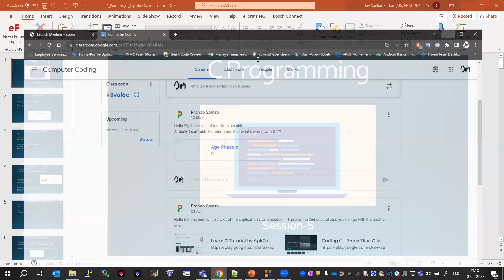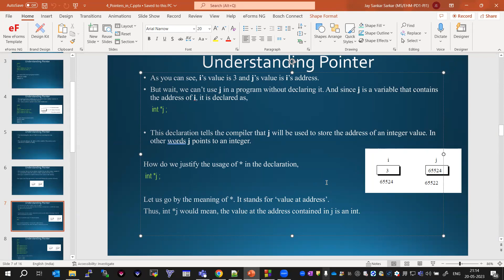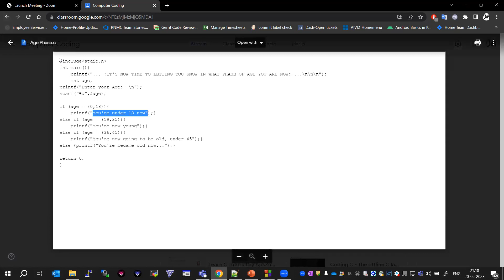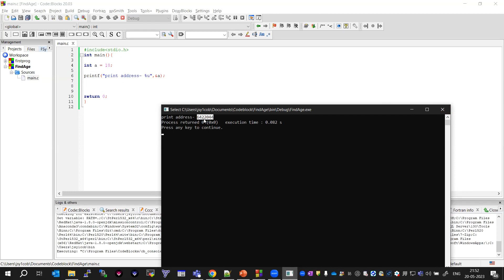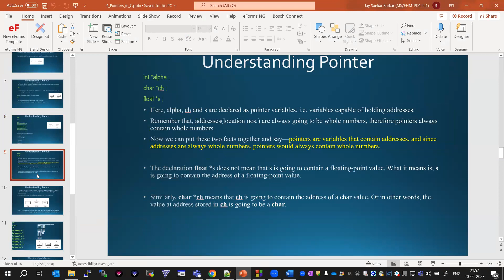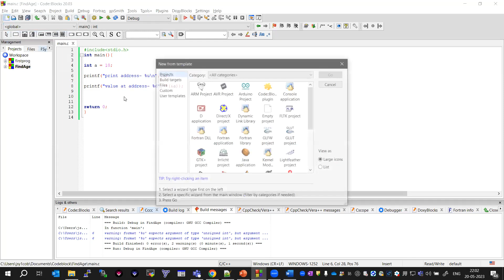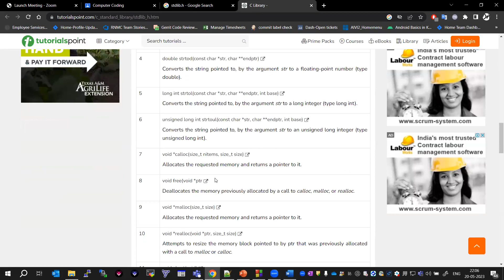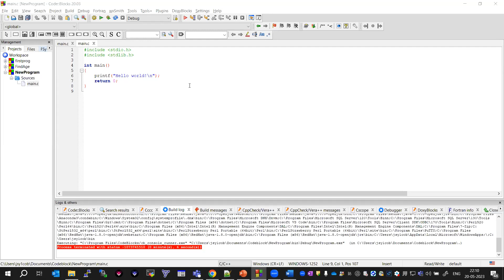Dhi-e Computer Coding, May 20, 2023